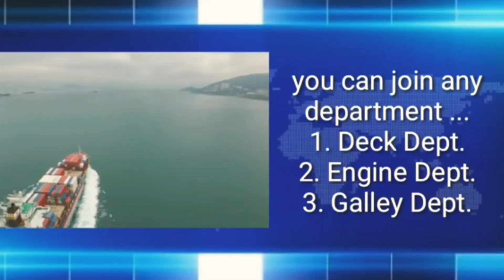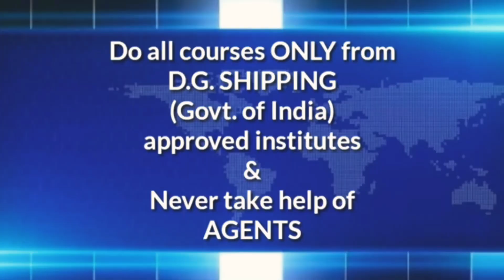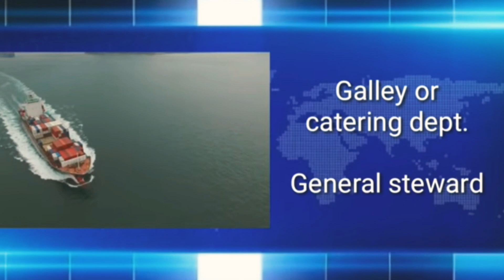How Commerce and Arts Students Can Join Merchant Navy 2020 || Open Cdc || GP Rating || CCMC Course